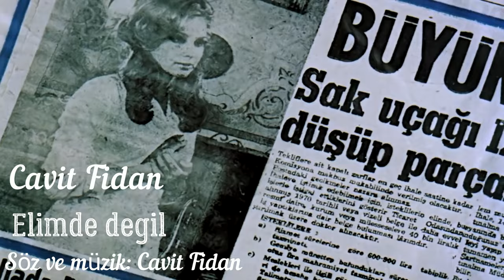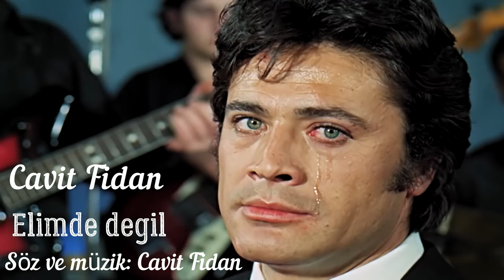Cavit Fidan ‐ Elimde Değil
Söz Müzik Aranje: Cavit Fidan